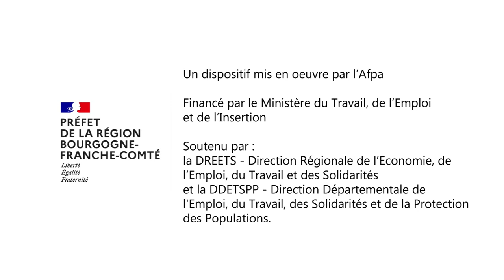La RSFP, un dispositif au service de l'inclusion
Découvrez comment le dispositif de Reconnaissance des Savoir-Faire Professionnels (RSFP), lancé par l’Afpa en 2001, contribue à l'inclusion professionnelle à travers le parcours de Liliana, une jeune aide-cuisinière de 20 ans, et du témoignage de tous les acteurs impliqués dans sa réussite